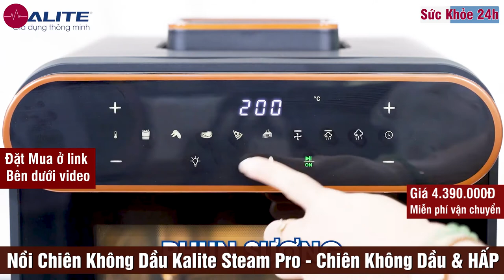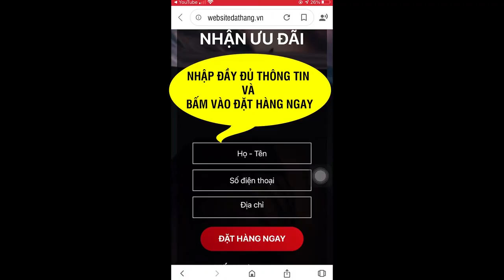Nồi Chiên Không Dầu Kalite Steam Pro Hai Chức Năng Chiên + Hấp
Hiện nay nồi chiên hơi nước Kalite Steam Pro đang có giá 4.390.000 VND miễn phí vận chuyển.
Thiết bị gia dụng thông minh Kalite Các sản phẩm của Kalite được sản xuất tại nhiều quốc gia với chất lượng tuyệt hảo. Với mong muốn nâng cao sức khoẻ và chất lượng cuộc sống cho ngày càng nhiều người Việt, Kalite Việt Nam mang đến người tiêu dùng Việt những sản phẩm gia dụng thông minh mang thương hiệu Kalite, hỗ trợ bạn chế biến những bữa ăn lành mạnh, tốt cho sức khoẻ cả gia đình.

Ưu điểm sản phẩm Kalite:
- Thiết kế sang trọng, tinh tế, hiện đại.
- Nâng cao chất lượng bằng việc ứng dụng công nghệ mới.
- Công nghệ chiên chân không góp mặt trong các sản phẩm nồi chiên không dầu, mang bữa ăn lành mạnh đến mỗi gia đình.

Nồi chiên hơi nước Kalite Steam Pro
Là sản phẩm đột phá về công nghệ với sự kết hợp 2 trong 1 của chiên không dầu và hấp nấu thức ăn. Giờ đây với 1 sản phẩm chúng ta có thể thoải mái nấu tất cả các món ngon chiên, hấp làm hài long tất cả thành viên trong gia đình. Công nghệ chiên hơi nước thông minh đối lưu 360 độ giúp giảm thiểu gây cháy bề mặt giúp cho thức ăn giòn tan bên ngoài nhưng vẫn mềm ẩm bên trong, thực phẩm đạt đến độ hoàn hảo về độ ngọt mềm, không dầu mỡ, đồng thời giúp giữ chọn vẹn các vitamin và dưỡng chất có trong thực phẩm, không chỉ ăn ngon mà còn cực tốt cho sức khoẻ.

Cơ chế làm chín thực phẩm của Steam Pro là kết hợp nhiệt khô và nhiệt ẩm. Nếu thực phẩm được chế biến bằng nồi chiên không dầu thông thường dễ bị khô, cháy vì chỉ được nấu ở nhiệt khô thì cơ chế này giúp thực phẩm giữ được lượng nước bên trong, mềm dù chiên nướng ở nhiệt độ cao.
Đặc điểm nổi bật của nồi chiên hơi nước Kalite Steam Pro:
- Chiên không dầu kết hợp chức năng hấp 2 trong 1 (Hơi nước và nhiệt độ đối lưu 360 độ cho thực phẩm giòn tan bên ngoài mềm ẩm mọng nước bên trong)
- Setup sẵn với 5 chức năng chuyên sâu (Khoai tây chiên, Thịt nướng, Pizza, Làm bánh, Cánh gà chiên)

Chế độ điều chỉnh tay
– Hấp thuần túy (Setup thời gian như ý với nhiệt độ setup sẵn 100 độ C)
– Chiên không dầu thuần túy (Điều chỉnh nhiệt độ và thời gian)
– Hấp + chiên không dầu (Điều chỉnh nhiệt độ và thời gian)
– Phun sương (vệ sinh)
- Làm sạch bằng hơi nước ( Làm mềm chất bẩn, an toàn sức khỏe, dễ dàng vệ sinh)
- Nhiệt độ 40-230 độ C dải nhiệt rộng có thể ủ sữa chua, làm detox,…
- Cửa kính 2 lớp dễ dàng quan sát thực phẩm chín bên trong và cách nhiệt tốt, không bị nóng ra ngoài thân nồi.
- Hoạt động êm ái, không gây tiếng ồn.
- Tháo rời được giá khung dễ dàng vệ sinh phần bên trong lòng nồi và thực phẩm bám trên giá.
- Phụ kiện chống dính PFOA/ PFOS FREE bền bỉ, an toàn khi sử dụng.
- Bảo hành 24 tháng và đổi mới sản phẩm tại nhà trong 7 ngày đầu sử dụng.

Thông số kỹ thuật Kalite Steam Pro:
- Dung tích 15L
- Dung tích bình chứa nước 500ml
- Điện áp 220V~240V / 50Hz~60Hz
- Công suất 1800W
- Bảng điều khiển Cảm ứng thông minh
- Công nghệ Rapid air – Steam Active
- Kích thước sản phẩm (351×402.8×387.5)mm
- Khối lượng tịnh 7.8kg
Đặt mua Nồi Chiên Không Dầu Kalite Steam Pro tại link sau